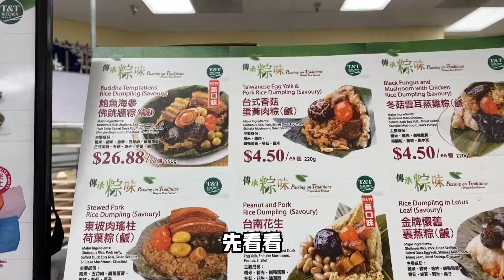【台灣之旅】Happy Dragon Boat Festival｜自己做好吃到爆台南古早味粽子｜溫哥華粽子口味開箱大比拼｜CC English Subtitles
大家端午節快樂哦！這幾天就好好的大口大口的吃粽子吧，什麼熱量卡路里等過了這個週末再說呵呵。今年初我在台灣的時候跟著姑姑學習怎麼包台南古早味的粽子，吃到哭出來太好吃了！這幾天我們也在溫哥華開箱了一些特別的粽子口味哦！

Happy Dragon Boat Festival everyone! Let's have a zongzi party! Forget about the high calories and fats after the weekend. When I was in Taiwan at the beginning of this year, I followed my aunt to learn how to wrap the old-fashioned zongzi in Tainan. It was so delicious that I cried! Fast forward to now, Louis and I unboxed some special zongzi here in Vancouver!

0:00 姑姑教我怎麼做出超級好吃的台南古早味粽子
11:12 在溫哥華華人超市挑選粽子
11:56 開箱粽子口味大比拼

這裏也能找到我更多生活動態和追蹤我的社群唷！有新片也會通知⬇︎
小紅書ID :      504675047 名字 : 威力